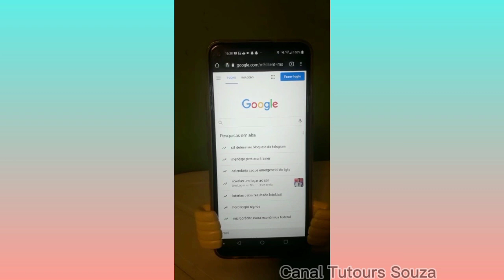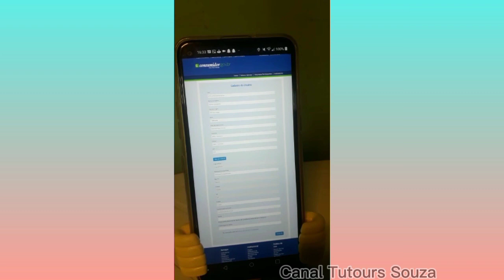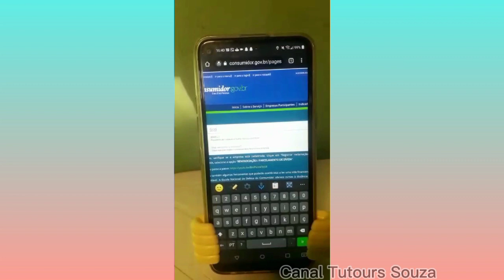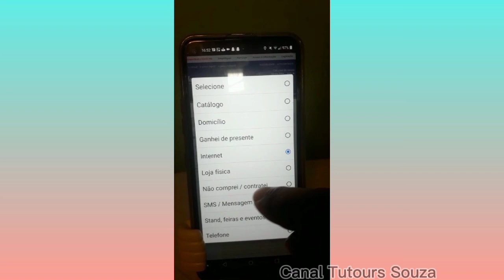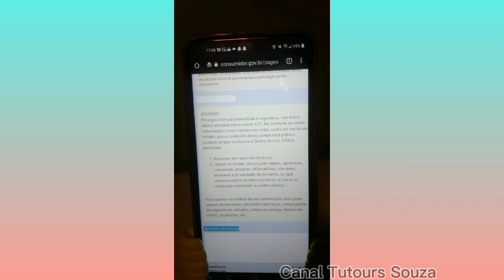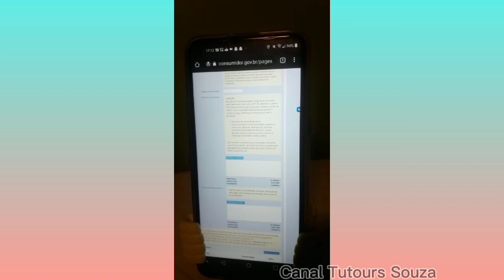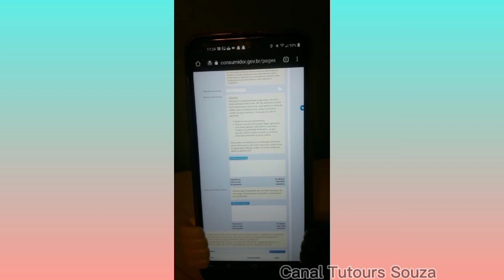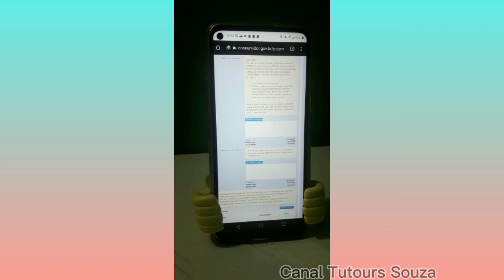Como Recuperar Conta Google Com Verificação Em Duas Etapas Ativada Esqueci A Senha E O Numero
Neste vídeo eu explico como recuperar conta Google com verificação em duas etapas ativada esqueci a senha e o numero também esse tutorial é agora de 2022 mesmo que você não esteja vendo este vídeo neste ano é um tema atemporal e para recuperar conta Google nesse método que explico aqui no vídeo você vai precisar apenas de um e-mail alternativo que você tenha acesso e fazendo isso você consegue recuperar qualquer conta Google sem muita complicação pois você vai precisar apenas fazer um cadastro no site consumidor gov deixei o link aqui na descrição para facilitar para você conseguir recuperar qualquer conta Google.

Vou finalizando por aqui na certeza de que você já saiba recuperar qualquer conta Google é só aplicar o método do vídeo que você vai saber como recuperar sua conta do Google mesmo com verificação em duas etapas ativada Neste vídeo eu esqueci a senha e o numero e mesmo assim conseguir recuperar a minha conta do Google de uma forma bem simples e fácil pois o método é agora de 2022 o que torna tudo mais fácil e simples portanto tenho certeza que você vai conseguir também recuperar qualquer conta Google aplicando essas estratégias do vídeo.